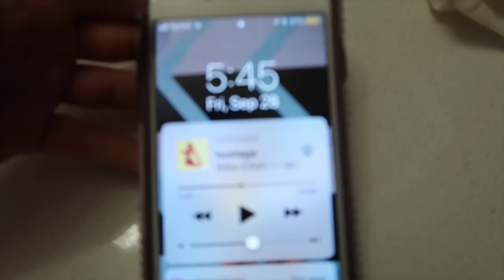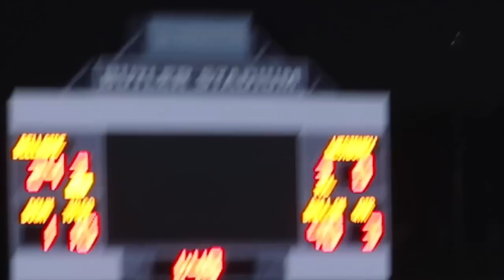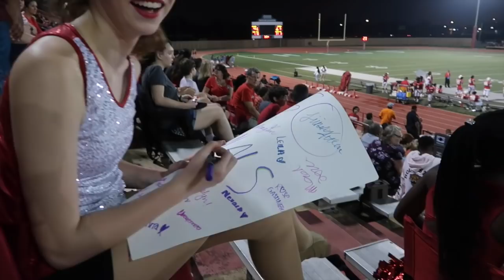HIGH SCHOOL DRILL TEAM FOOTBALL GAMEDAY VLOG & GRWM | Grace Falconer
♥About me♥
 Age : fifteen years old
Camera : g7x mark ii
Editing : imovie
Videos I make : lifestyle, travel videos, vlogs, dance related, etc..
When I upload : whenever, I currently don’t have an editing schedule!